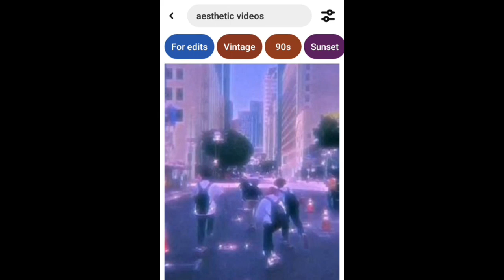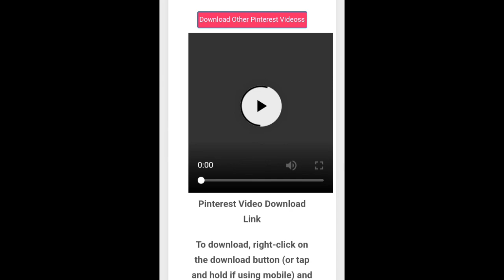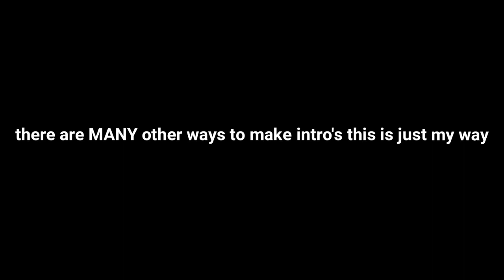How to make aesthetic intro templates✨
How to make aesthetic intro templates✨ I hope that this video helped you ☺️

Code: clntvdnl

☆𝑪𝒓𝒆𝒅𝒊𝒕𝒔
Songs ~  sweeter man